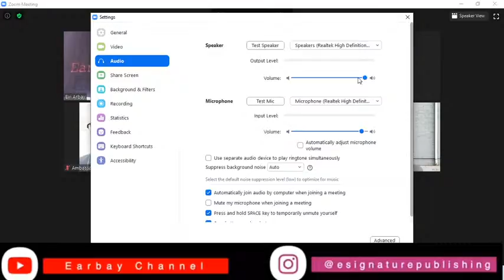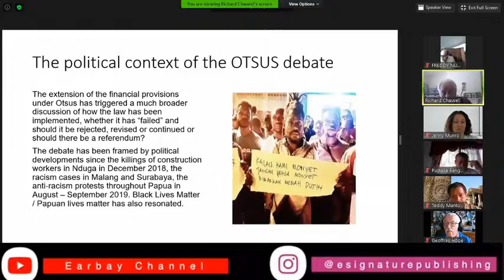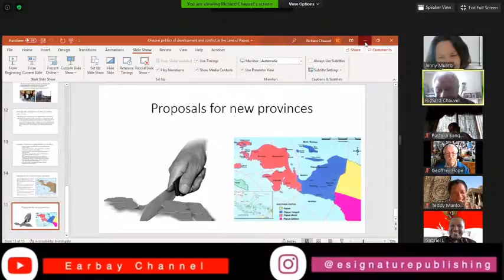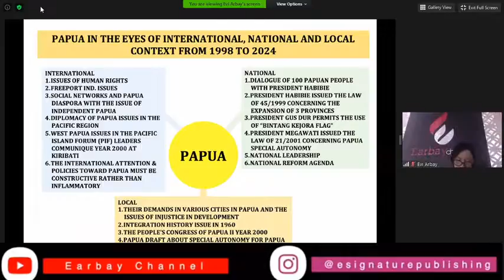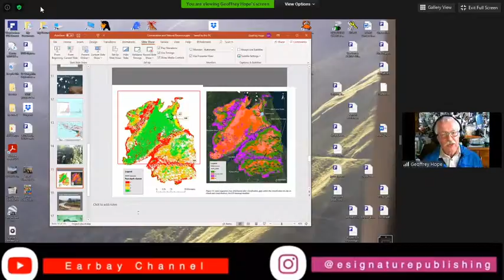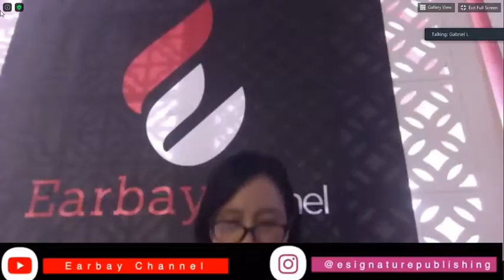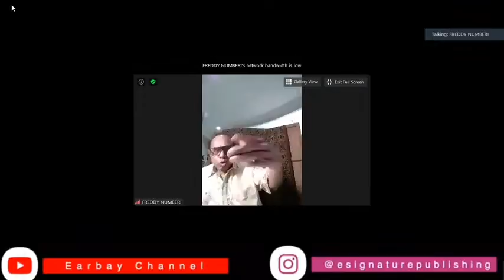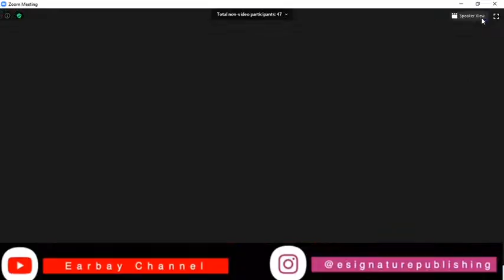Current Development Status Of Papua : Digital Infrastructure, Health and Natural Resources